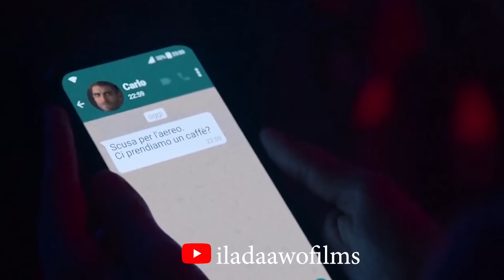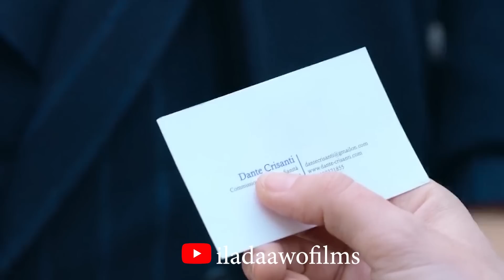cid kaste inay lahasho tijaabisay si ay u guursato lkn waa loo bixi waayay